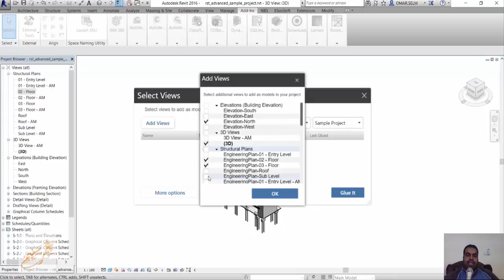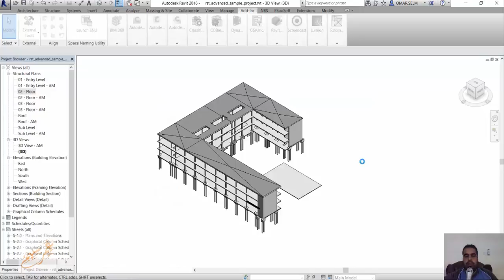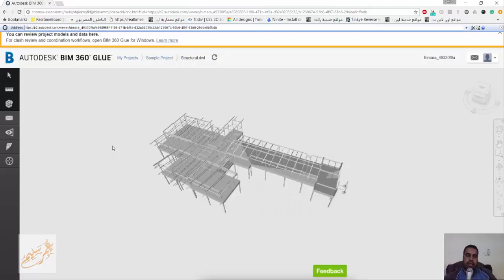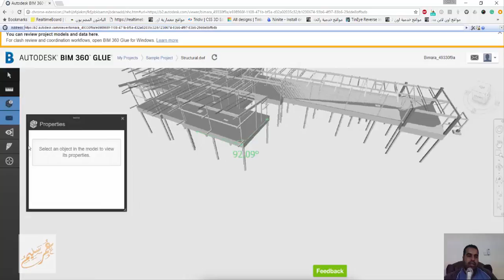BIM 360 GLUE INTRO